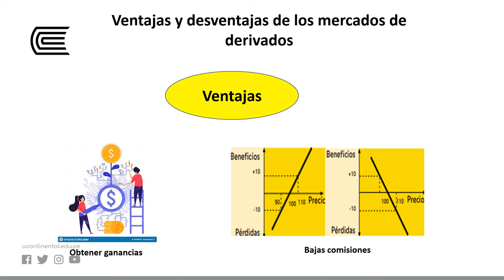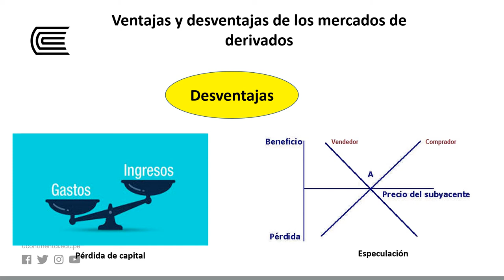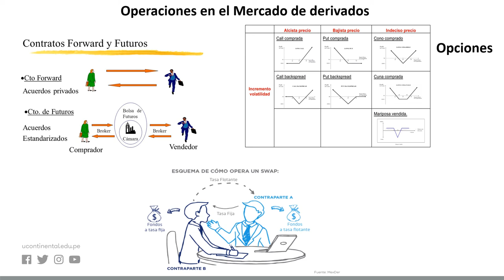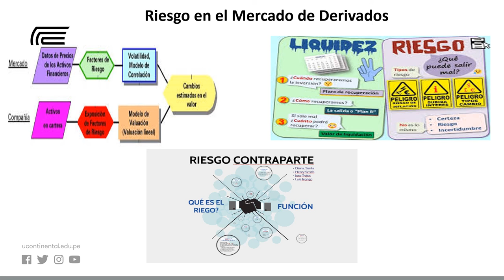El riesgo en productos derivados